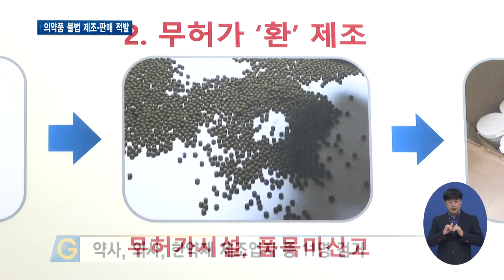무허가 다이어트 한약에 품질검사도 거짓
[앵커멘트] 불법으로 의약품을 제조하거나 판매한 업자들이 경기도 단속망에 걸려들었습니다. 허가를 받지 않고 다이어트 한약을 만들어 팔거나 심지어 품질검사 조차 거짓으로 표시한 경우도 있습니다. 최창순 기자의 보도입니다.

[리포트]
가정집에 수북이 쌓인 상자를 열어보니 약통이 잔뜩 담겨 있습니다.

제분소에서 환을 만들어와 집에서 약통에 담아 판매한 겁니다.

[녹취] “제분소에서 갈아 가지고 와 가지고 여기서 빚으시는 거예요? / 가지고 와서 통에 담는 거지”

무허가 의약품인데 체지방 분해나 비만치료용으로 5년 동안 1억 원 넘게 팔렸습니다.

한약재를 품질검사도 하지 않고 검사 결과를 포장지에 버젓이 표시해 판 업자들도 있습니다.

[녹취] “여기 보시면 제조일자가 2018년1월24일인 이유는 뭐예요? / 그게 검사받은 걸로 제가 알고 있는데 자세히는…”

한 약사는 요양원과 처방전을 불법으로 주고받고 수십 건의 조제약을 배달하기까지 했습니다.

약사법에 따르면 약국 이외의 장소에서는 의약품을 판매할 수 없습니다.

경기도 특별사법경찰단이 지난해 11월부터 1년 동안 의약품 불법 제조판매행위에 대한 수사를 실시

약사와 의사, 병원 직원, 한약재 제조업자 등 11명을 검거해 검찰에 송치했습니다.

[녹취] 인치권 / 경기도 민생특별사법경찰단장
“의약품 관련 범죄는 국민의 건강에 심각한 문제를 일으킬 수 있기 때문에 철저한 관리가 필요하며 국민의 건강을 담보로 부당이득을 취하려는 불법행위는 반드시 근절되어야 합니다.”

경기도 특사경은 도민의 건강을 담보로 한 의약품 관련 불법행위 수사를 지속적으로 확대해 나갈 계획이라고 밝혔습니다.

[자막]
1.피의자 자택
2.녹취
3.한약재 제조업체
4.녹취
5.약국
6.경기도 특사경, 약사법 및 의료법 위반 불법행위 수사
7.약사, 의사, 한약재 제조업자 등 11명 검거
8.인치권 / 경기도 민생특별사법경찰단장
9.영상취재 : 이효진, 영상편집 : 강윤식, 화면제공 : 경기도 특별사법경찰단